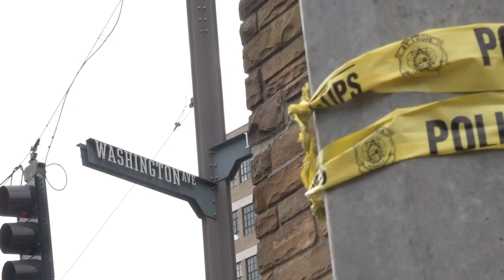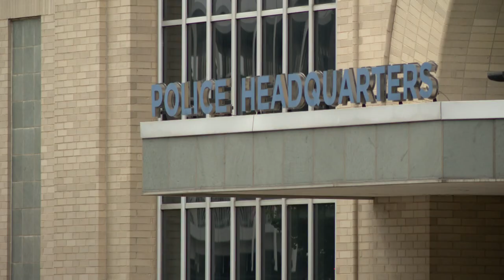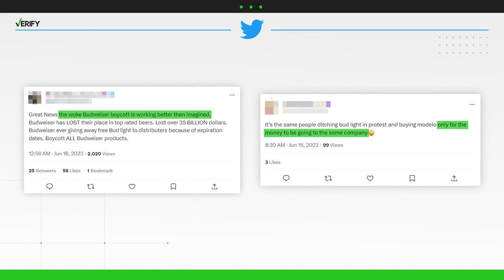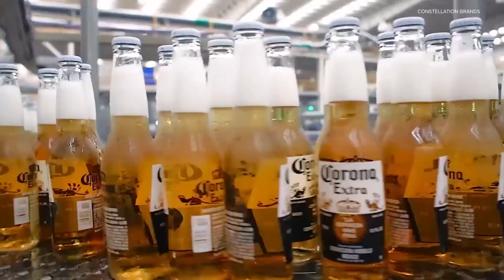St. Louis news | June 19 | 10 p.m. update | Father mourns teen killed in mass shooting in St. Louis